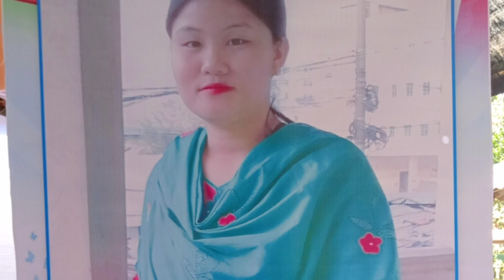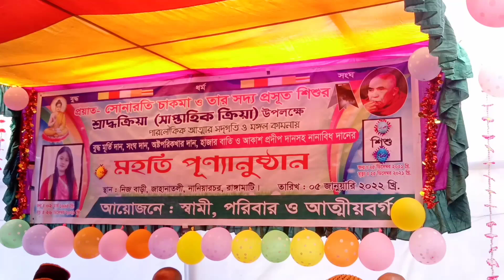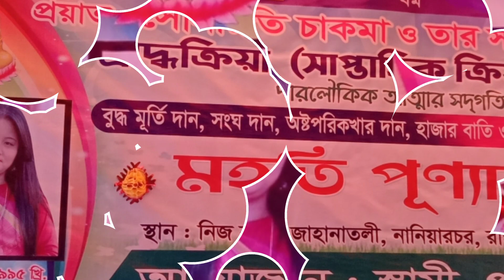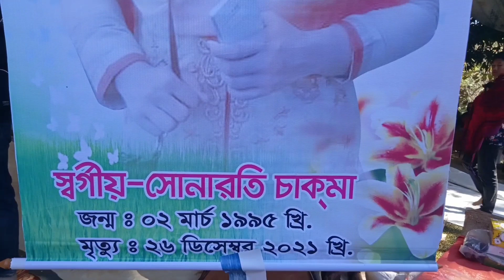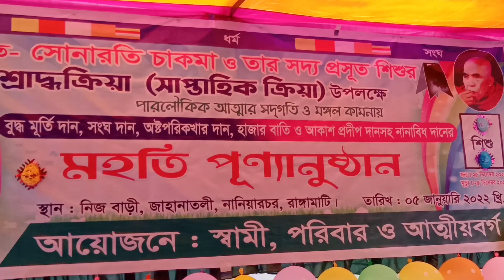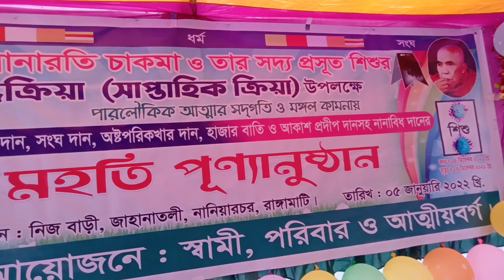ও সোনারতি//Oh Sonaroti//চাকমা দুগোর গীত//Subash Chakma